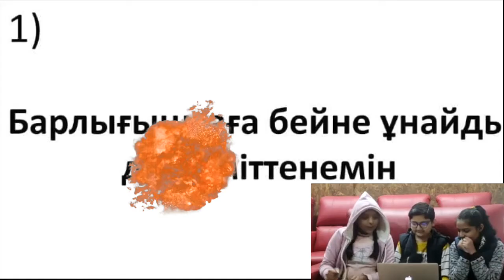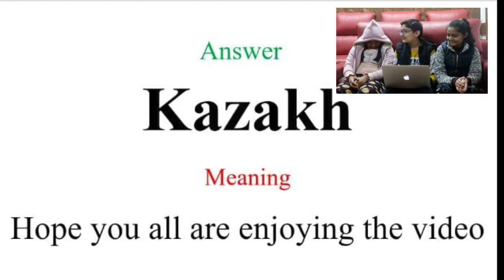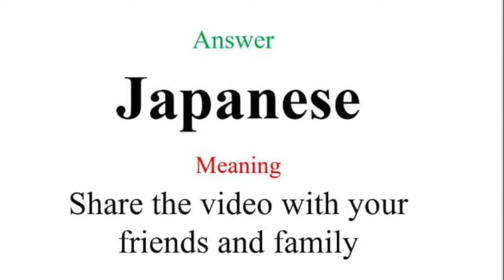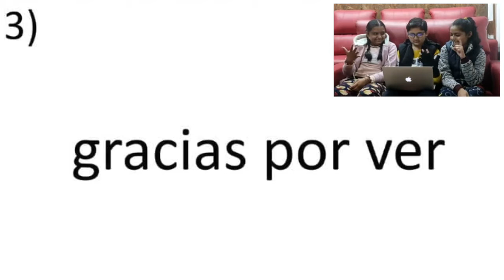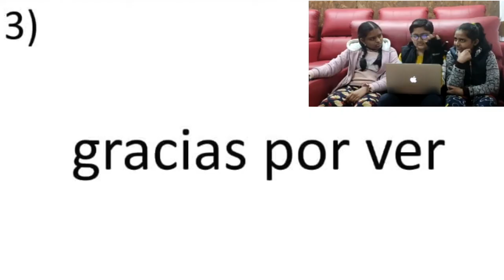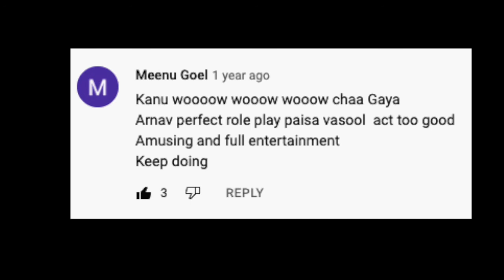Language Challenge - 2 | challenge language part2 | Foreign languages | Fun O Family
Welcome back to another brand new video!!!
In the first part we guessed the desi languages and so in the second part we are guessing videsi languages

We'll see ya all in our next video

0:00 Recap
0:22 First round
2:10 Second round
3:05 Third round
4:48 Result Discussion
5:48 Outro